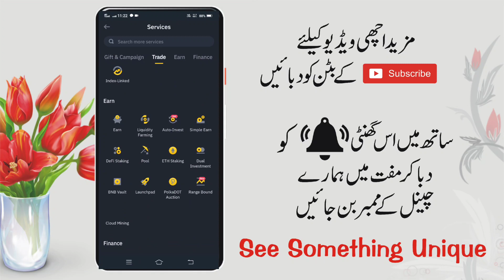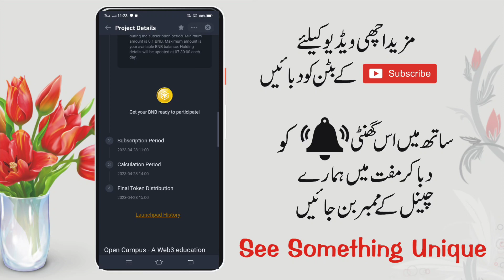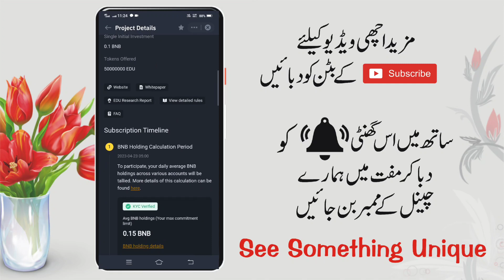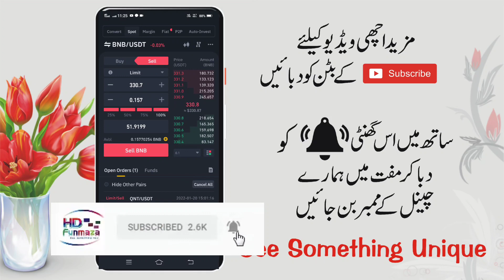Binance Launchpad New Token | open campus edu token | Earn Money Binance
In this video, I am going to Binance Launchpad New Token and open campus edu token with how to Earn Money Binance. if you are buy bnb coin in your spot wallet so you are earn edu token with open campus binance project.

Technology information
IT-related
Tech video
Unboxing, review
Blogging